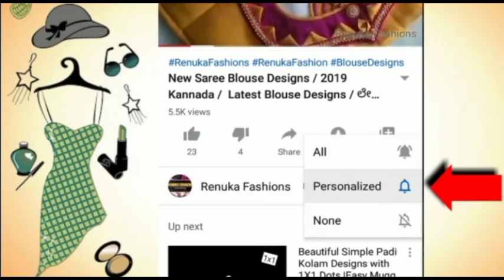How to make lotus flower for Varalakshmi Pooja // Aasan for Ganesh chaturthi // Paper lotus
How to make lotus for Varalakshmi Pooja
How to make lotus
How to make lotus flower
Paper lotus
Craft, paper crafts, decoration,
Aasan for Ganesh chaturthi
Pooja decoration idea
Simple decoration
Festivals decoration
Varalakshmi vratham decorations
Varamahalakshmi decoration idea
Diy,